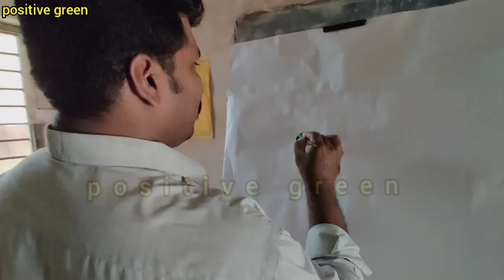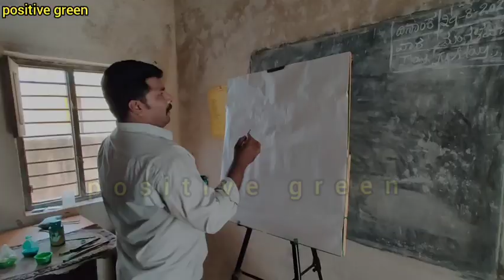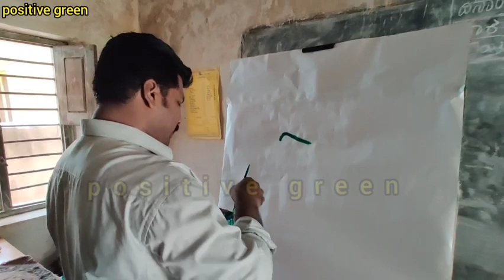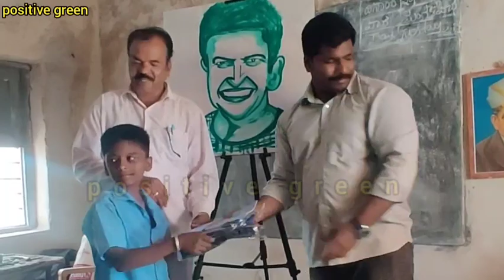Today distributed uniform for Gklps school @muddegowdanahalli kgf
Today Aug 29, 2023.
Distributed uniform for Gklps school @muddegowdanahalli, KGF.
 I thanks to the School principal krishnapa sir  for giving me this opportunity.

I drew Dr.Puneeth Rajkumar sir portrait.

" wen god bless you financially don't raise ur standard of living, raise ur standard of giving "
    by positive green 🌳